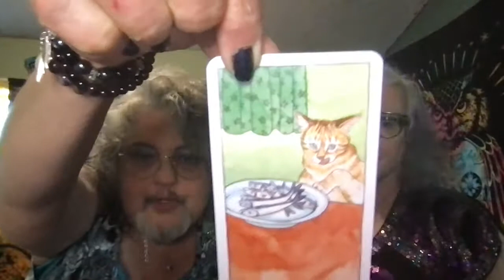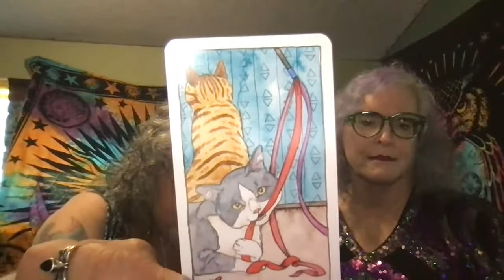This Is Now: Bridge To A Better World This is Now: Anti-Imperialist, Pro-Queer, Defiant as Always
Ani Raven and Theresa Mitchell discuss current headlines and information from a queer, left perspective.  This week we're looking at Flynn's comments made at a Qanon conference in praise of a Myanmar styled military coup in this country, and the onslaught of anti-trans and anti-choice legislation in many states during this legislative session.